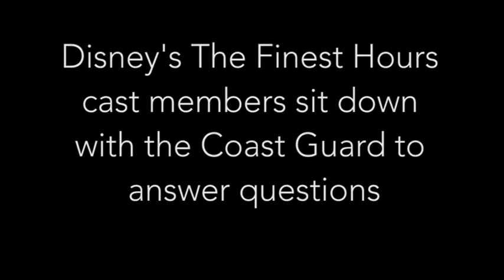The Finest Hours cast interviews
Chief Warrant Officer Paul Roszkowski interviews the stars of Disney's The Finest Hours movie about what they learned about the Coast Guard in the making of the film. U.S. Coast Guard video.